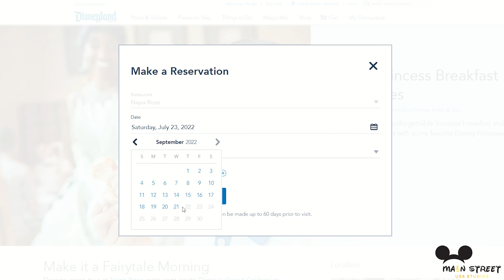Disney Princess Breakfast Adventures Restaurant Review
In this video we review our experience at Disney Princess Breakfast Adventures at Napa Rose restaurant at Disney's Grand Californian Hotel and Spa.  From the price to the characters and of course the food!

Have you tried Disney Princess Breakfast Adventures? How did you enjoy the experience?

Any opinions expressed are those of Main Street USA Studios and do not reflect any other companies or individuals. Any opinions expressed are those of Main Street USA Studios and do not reflect any other companies or individuals.